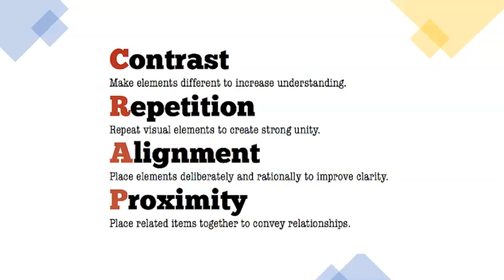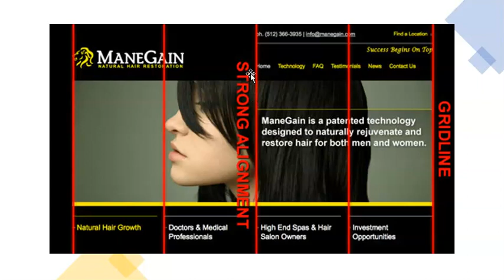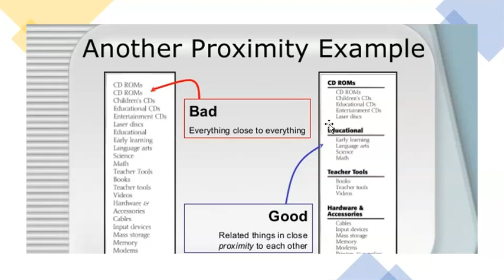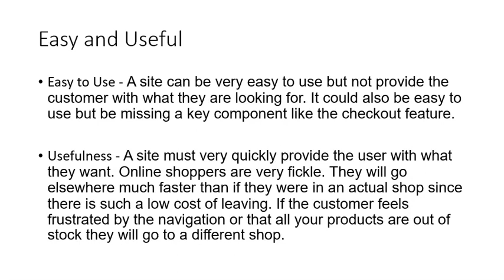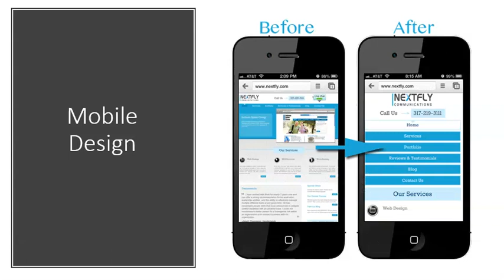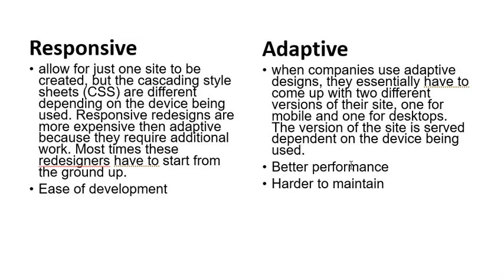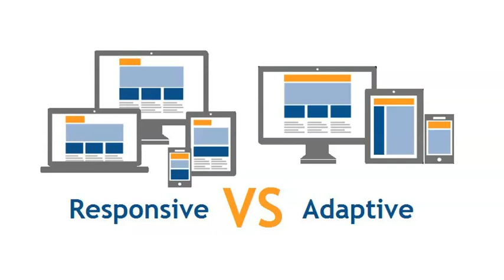CBIS 4215 - Ecommerce - Module 1 - Part 2: Branding and Design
In this short video, I go over the differences between responsive and adaptive websites. We look at some bad examples of websites and go over the CRAP principles of design.